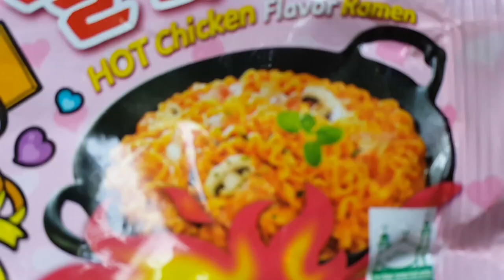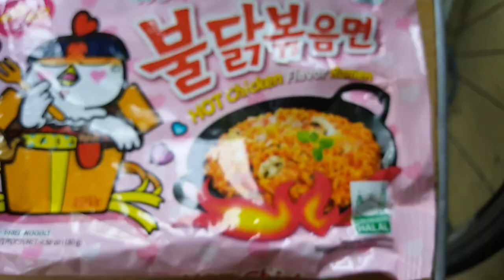SPICY NOODLE SAMYANG CHALLENGE (Tumulo sipon ko)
SPICY NOODLE SAMYANG CHALLENGE! + Sriracha
Pang pagoodvibes lang po. Trip trip lang 'to. HAHAHAHA
For shout outs, comment lang kayo.